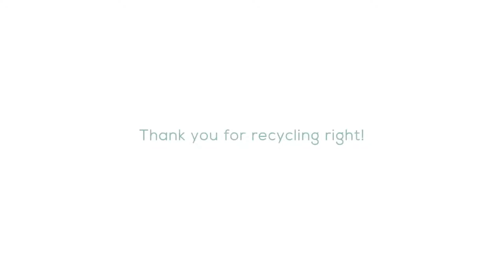Recycle Right video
Have you ever wondered what happens to the recycling you throw away? Follow a tin can on its journey to the waste plant.